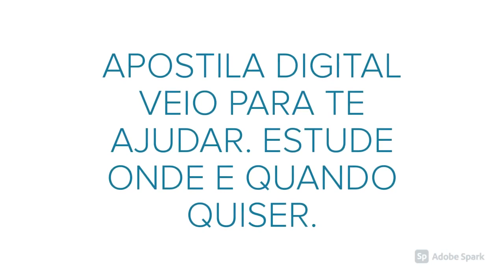APOSTILA EMGEPRON 2021 QUÍMICO - FABRIL FARMACÊUTICO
Nesta terça-feira (9) foi divulgado um novo Concurso Público realizado pela Empresa Gerencial de Projetos Navais (Emgepron), da Marinha do Brasil.